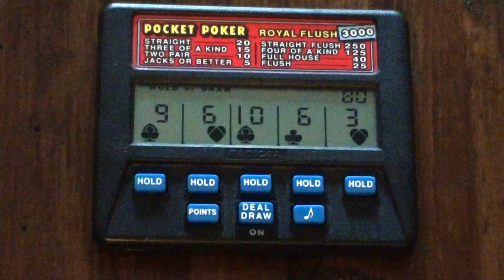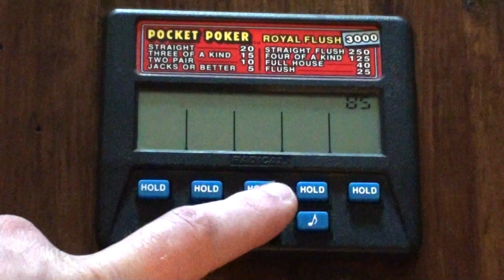Radica Pocket Poker - Model: 1310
This is one of my favorite pocket games. Pocket Poker by Radica Model 1310